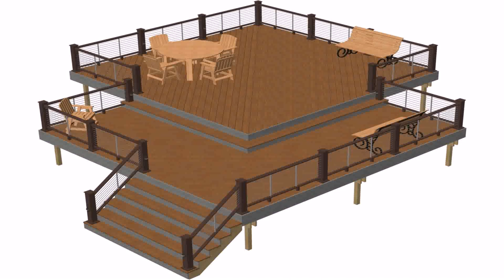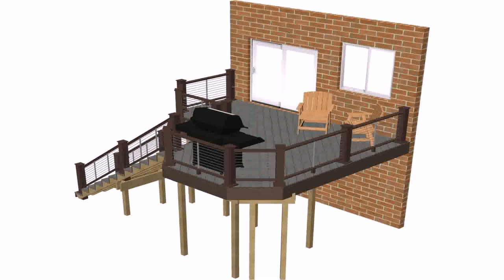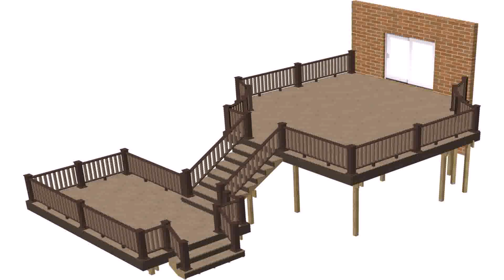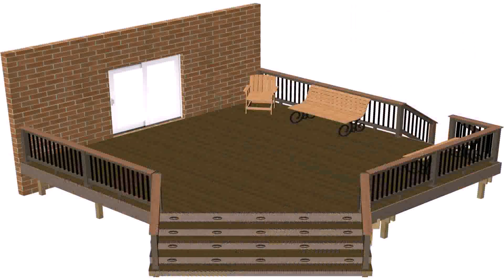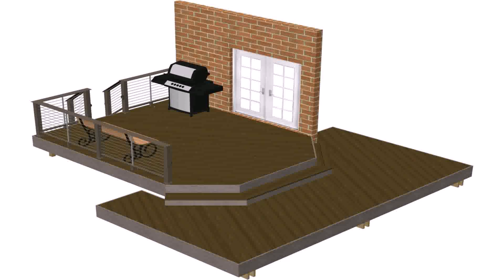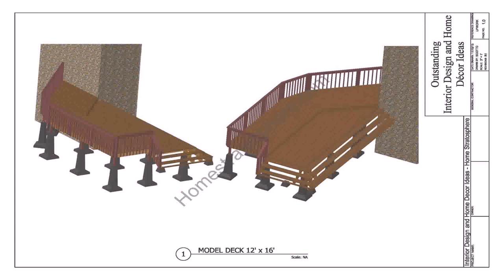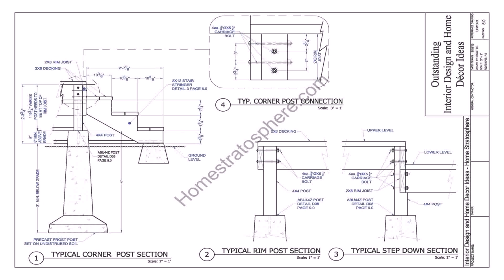Deck Plans With 2 Levels